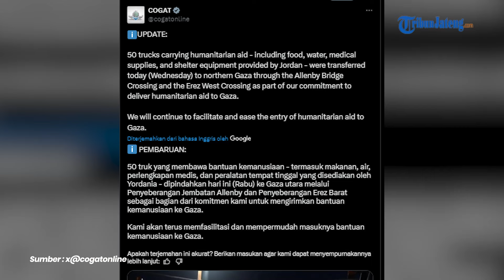Takut Pasokan Senjata dari AS Dibatasi Akhirnya Israel Izinkan 50 Truk Bantuan Masuk Gaza Utara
Israel mengizinkan 50 truk bantuan kemanusiaan masuk ke Jalur Gaza utara pada hari Rabu, beberapa jam setelah Amerika Serikat mengkonfirmasi telah mengirimkan surat yang memperingatkan bahwa pasokan senjata yang terus menerus dari Washington akan beresiko jika Yerusalem tidak mengambil langkah yang signifikan untuk mengatasi krisis kemanusiaan yang terus meningkat di daerah kantung tersebut dalam waktu 30 hari.